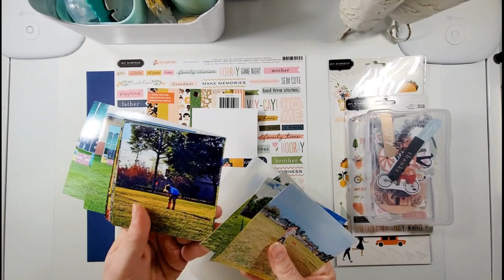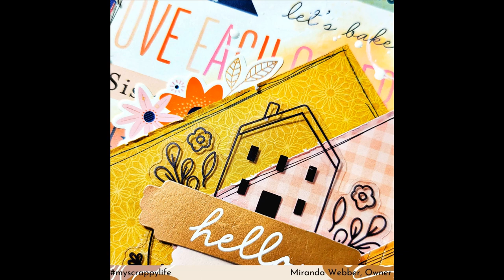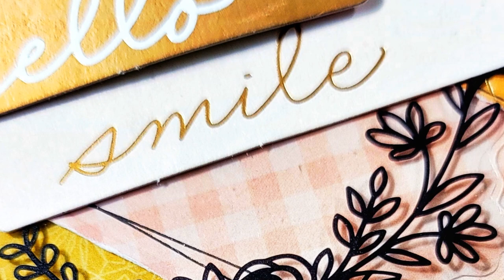Scrapbooking Process Video #770 | Mad About Mini Paper Pads | Hello Smile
Miranda Webber

Suicide Prevention
If you or a loved one is struggling with suicidal thoughts and tendencies, please get help. Don’t try to face this on your own. There is hope and healing, and there are many who will journey through this trial with you. Call the National Suicide Prevention Hotline at 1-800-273-TALK (8255) at any time day or night 24/7, to talk to someone who understands. for more information and help.